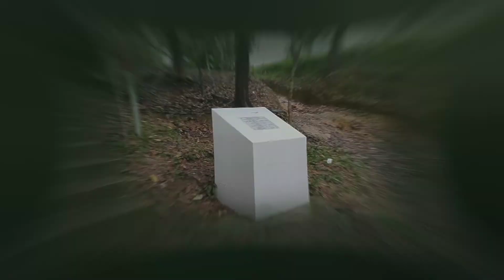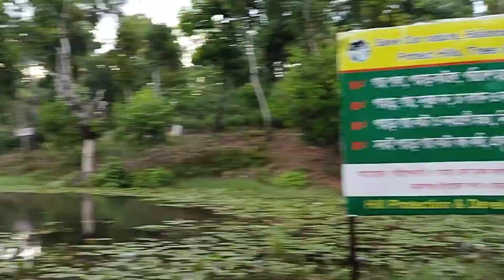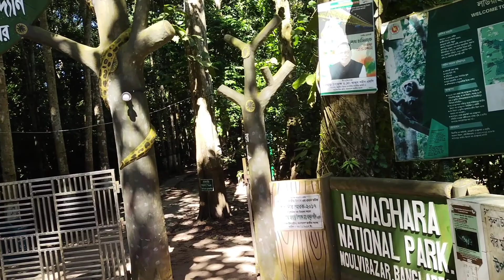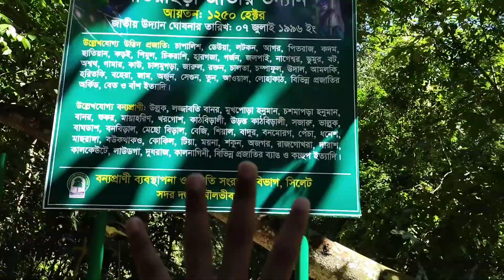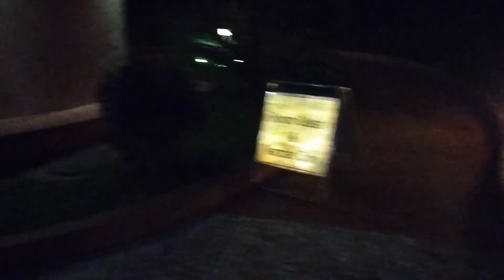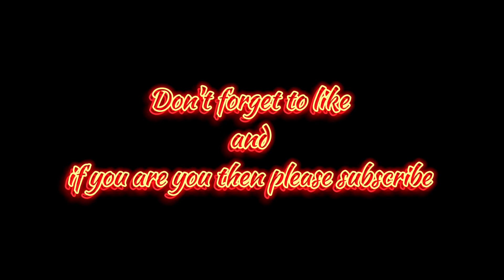Dhaka To Sreemangal Trip (Into the Green 💚)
About me :
Guy from Bangladesh 🇧🇩🇧🇩🇧🇩. Following own dream

Tell us how is the video and suggest us for new video in comment section below 👇👇👇👇